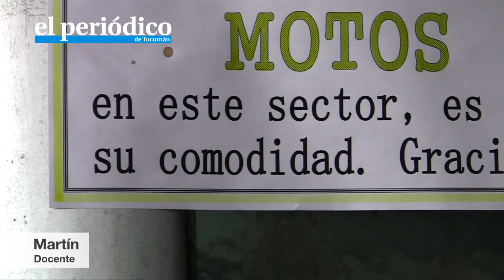Malestar y espera de docentes